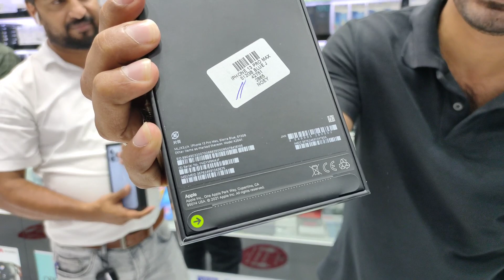Iphone 13 series price update,cheapest price in UAE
For contact

City choice Burdubai
Opposite Astroria hotel burdubai